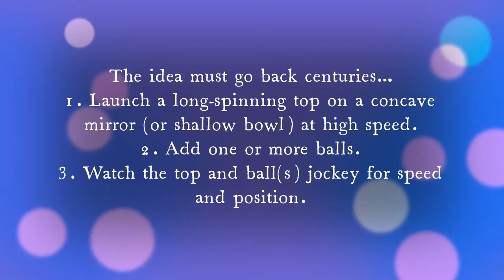Technical LEGO: Gyroball = top + balls on a concave mirror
The idea must go back centuries...
1. Launch a long-spinning top on a concave mirror (or shallow bowl) at high speed.
2. Add one or more balls.
3. Watch the top and ball(s) jockey for speed and position.

Equipment: Suitable spinning tops, a variety of balls, a high-speed top starter, and concave mirror(s).

In this rather complex dynamical system, the top is both the central attractor and initial repository of angular momentum.

Thanks to gravity, all fall-lines on the mirror end at "bottom dead center" (BDC) -- the point of lowest gravitational potential energy (GPE). The top tends to end up "sleeping" (spinning quietly without tilt) at BDC, and the ball(s) jostle to get as close to BDC as the top and the other balls will allow.

Each ball also feels a centrifugal force proportional to its own mass, its horizontal distance from BDC, and the square of its orbital speed around the vertical axis through BDC.

The top and balls chronicle the ever-changing battle between gravity, centrifugal force, and gyroscopic stabilization of the top and ball spin axes. The action also tracks the outward diffusion of the top's initial charge of angular momentum toward the balls and surrounding air.